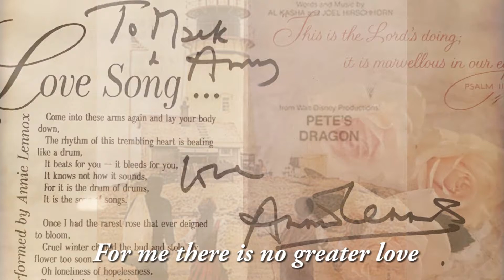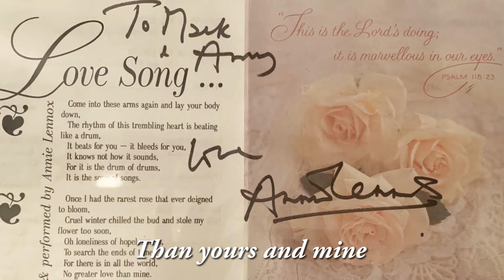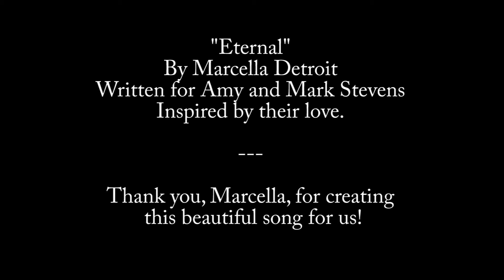Eternal (Video with Lyrics)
Song written specifically for my wife, Amy, as a Christmas gift in 2018 by Marcella. That's me saying "I love you" near the beginning of the song, but the rest is all Marcella, who wrote the song based on stories and tidbits I told her about the love Amy and I share. All instrumentation and vocals by Marcella. Mark Roberts created this video for me.